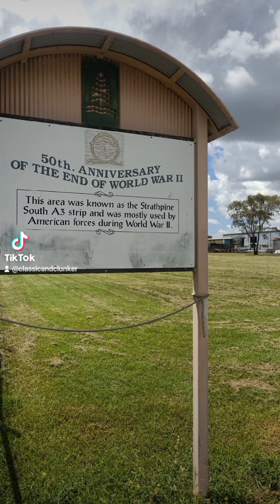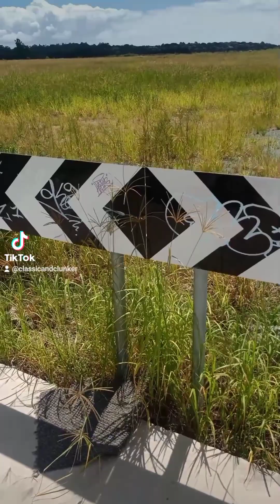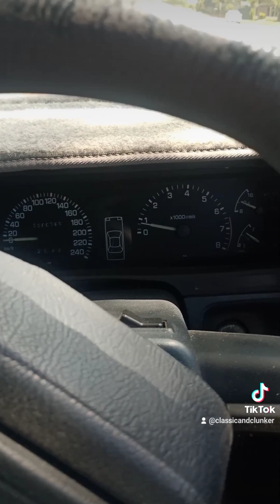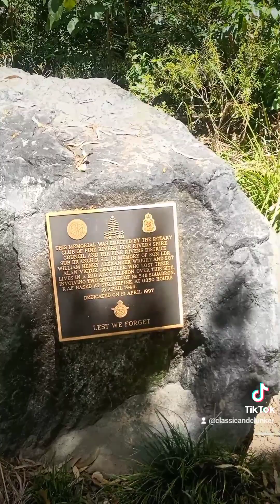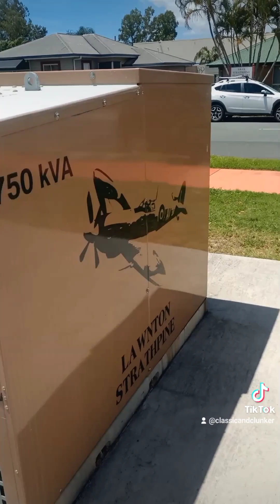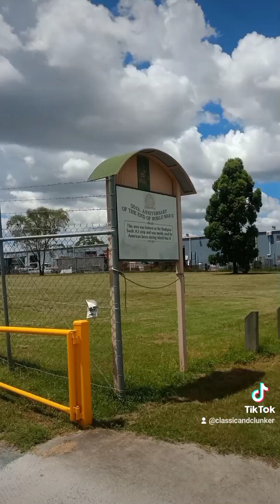Uncovering local WW2 history in the Subaru XT Vortex with a memorial to a Spitfire crash